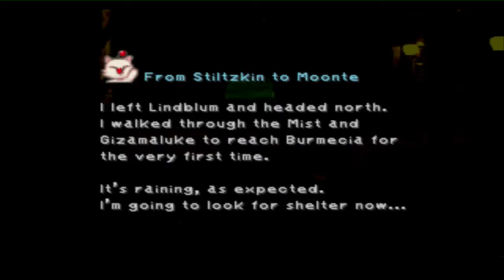Let's Play Final Fantasy IX Part 13 Gotta Eat M All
Snel richting Bermucia, Maar eerst wat side quests

Links:
Final Fantasy IX Melodies of Life - Cover Wilma